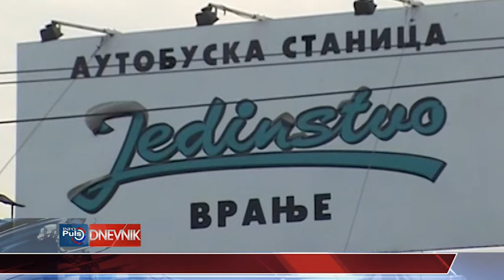DNEVNIK 20 03 2018